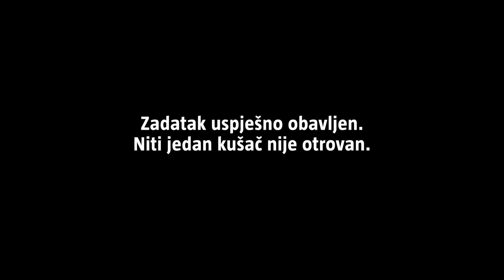[EP 3] 'Ja ću otvorit njemu, a ti otvori dekolte' | Eksperiment s Anđelkom Prpić i Reneom Bitorajcem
Anđelka Prpić i Rene Bitorajac dobili su zadatak kojeg su se i bojali - kuhanje! 'Eh, sad ga lomi' - rekla je Anđelka. A sva ta jela, na kraju, mora probati vrsni gastro kritičar.